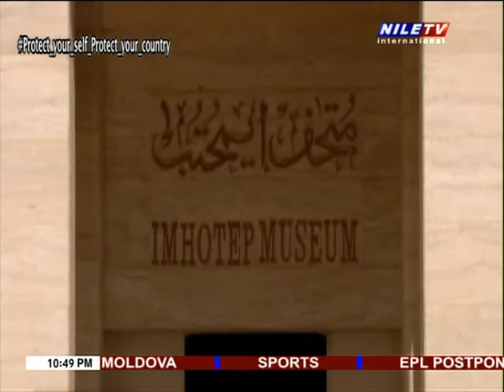Nile Cruise ''' Report ''' 12 03 2020